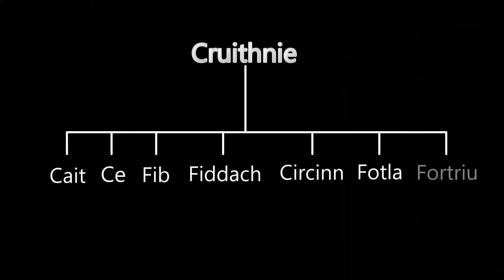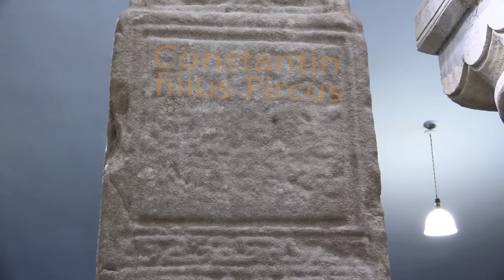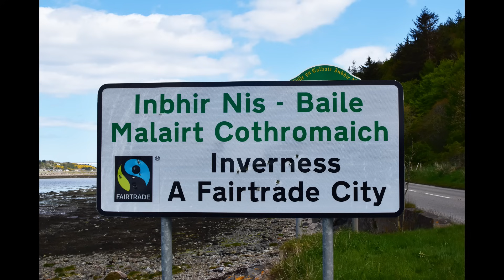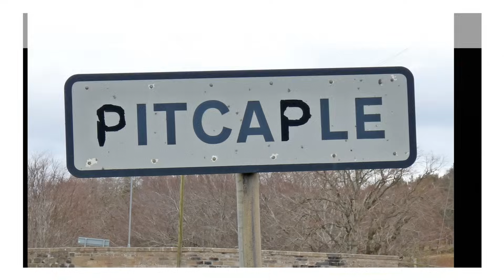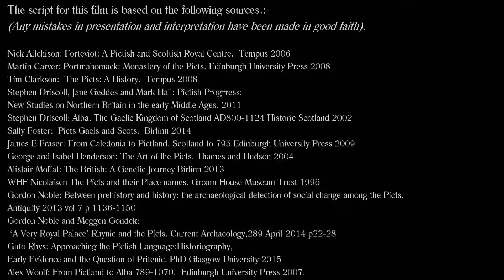Picts: History and Heritage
Picts: History and Heritage provides  an overview of some of the key developments in the evolution of the Pictish kingdom between the 5th and 9th centuries. Using recent studies on the political centralisation of Pictland and its external relations with neighbouring kingdoms, the film traces some of the key developments in the history of Fortiu until the Gaelic takeover at the end of the 9th century.

The film emphasises the cultural and religious interaction between Pictland and the kingdom of Northumbria which provided the context for cultural masterpieces like the class 2 Pictish symbol stones and the Northumbrian illuminated Gospel books.

Filming at Bennachie, Tap o Noth, Burghead, the Rhynie dig and other locations  provides a striking visual record of some of the key  locations in Pictish history.
Subtitles are available by clicking on the small cc at bottom margin of the video.